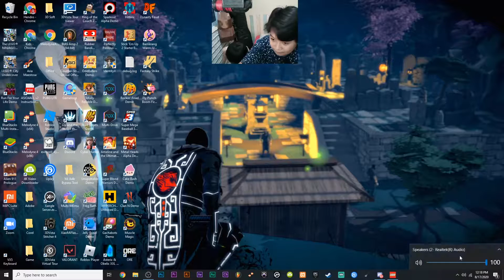game lego terseru!!! LEGO NINJAGO THE MOVIE VIDEO GAME EPS.1